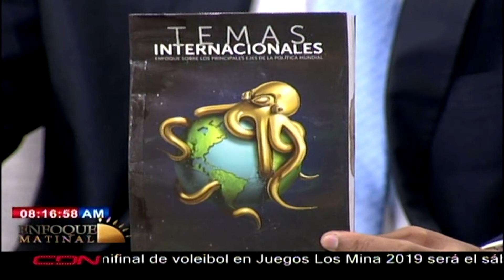Entrevista al experto en política internacional Iván Gatón en Enfoque Matinal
El experto en política internacional Iván Gatón habla sobre los conflictos entre los países del medio oriente, en el programa Enfoque Matinal, que se trasmite de lunes a viernes de 7:00 a 9: 00 am por CDN canal 37